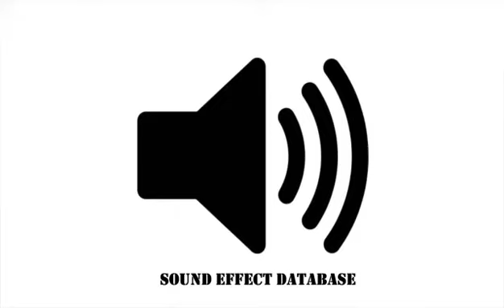Large Gong Sound Effect